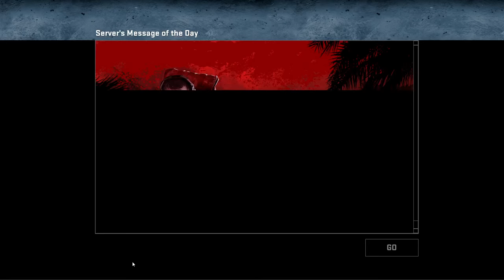Premier Month Day 6: CS:GO W/ Taine & Mike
Such a funny video I really hope you guys enjoy, so much fun to record :)